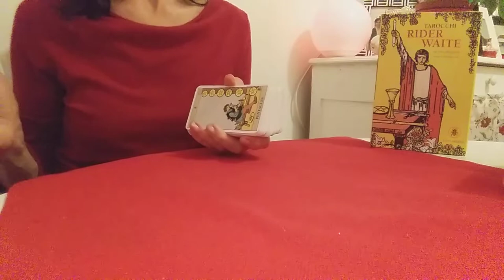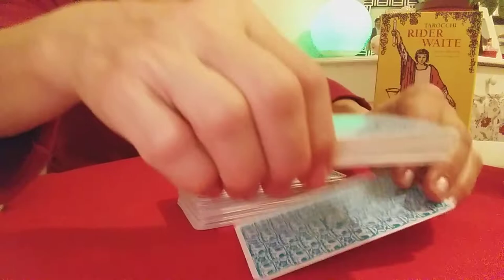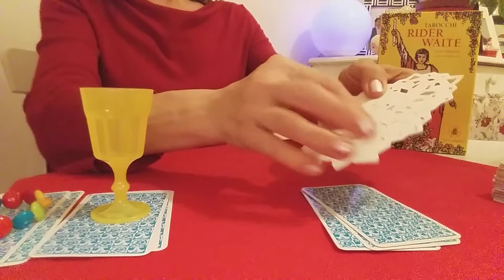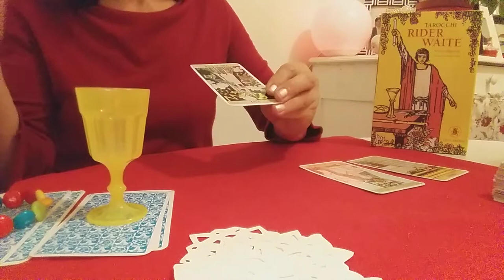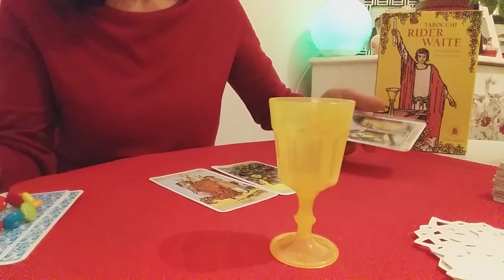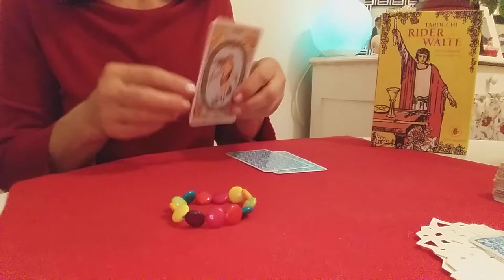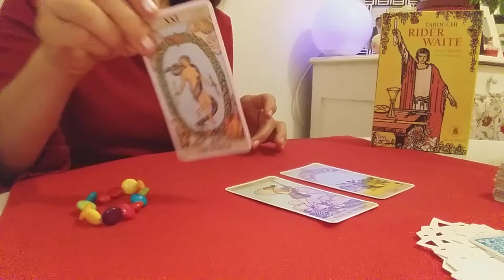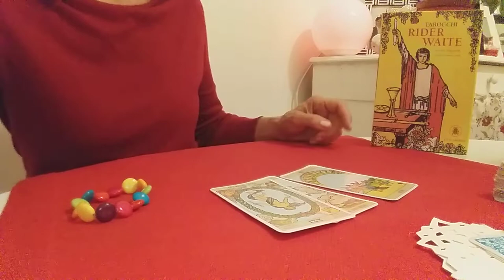C' E' UN NUOVO MESSAGGIO PER TE💕🐞🌻(lettura interattiva)🌟